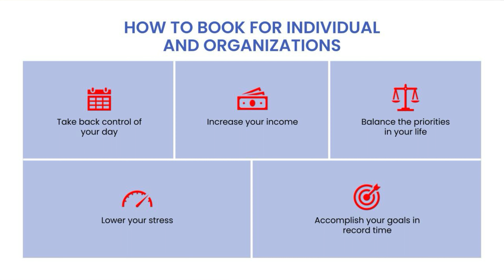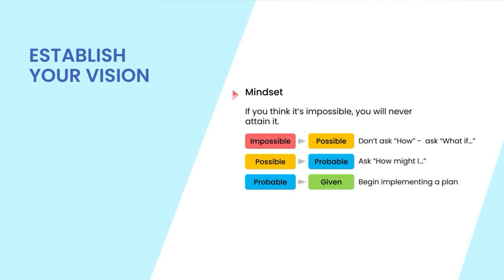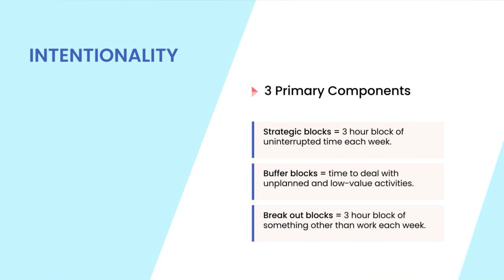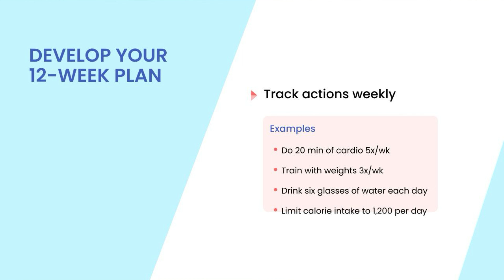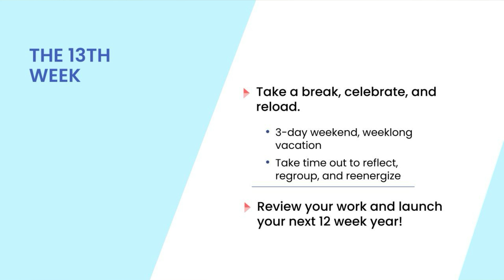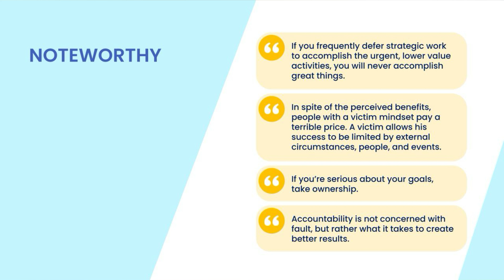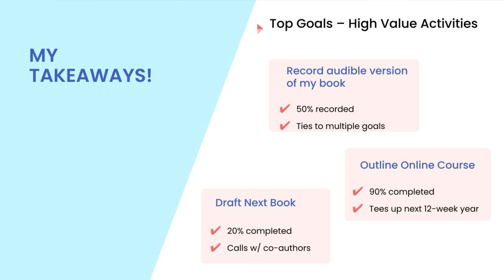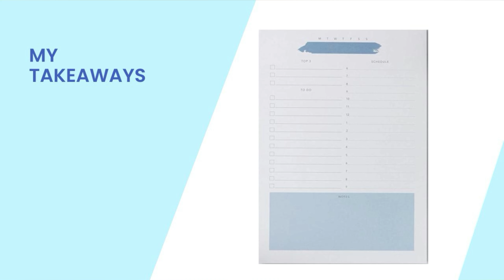How the 12 Week Year Actually Works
Welcome to our book club episode, featuring  “12 Week Year” by Brian P. Moran and Michael Lennington! You know that feeling you get on New Year's Eve? That fresh start, clean slate vibe? What if you could harness that energy year-round?

Emily covers:
Today we’re digging into creating a clear vision and overcoming mindset hurdles (shifting from “impossible” to “it’s a given”) and how to use strategy blocks, buffer blocks, and breakout blocks each week. We also chat about tracking and keeping score and integrating Weekly Accountability Meetings - or WAMs (not to be confused with WHAM!). And let’s not forget about the important difference between being interested and being committed.

Stick around to the end to hear about Emily’s three big goals for this 12- Week Year!
Timestamps
00:31 Understanding the Concept of Two Lives
01:26 The Power of a 12 Week Year
01:54 The Importance of Emotional Connection to Goals
02:17 Shifting Mindset: From Impossible to Given
05:18 Developing a 12 Week Plan
08:00 The Role of Accountability in Achieving Goals
11:17 The Difference Between Interest and Commitment
13:14 Implementing the 12 Week Year: Personal Takeaways
20:18 Conclusion and Invitation for Feedback
Emily Sander is a C-suite executive turned leadership coach. Her corporate career spanned Fortune 500 companies and scrappy startups. She is an ICF-certified leadership coach and the author of two books, An Insider’s Perspective on the Chief of Staff and Hacking Executive Leadership. Emily works with early to senior executives to step into effective leadership with one-on-one coaching.

To purchase An Insider’s Perspective on the Chief of Staff